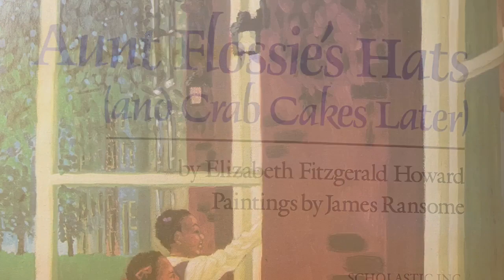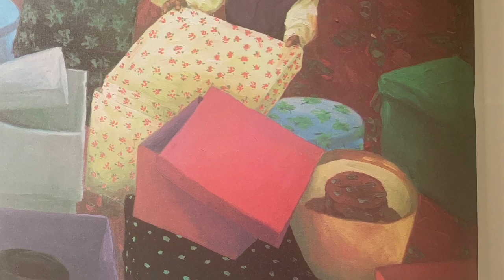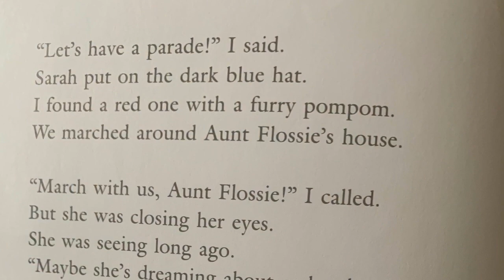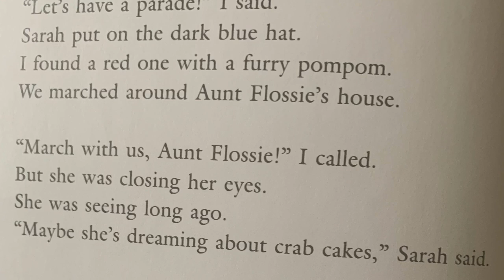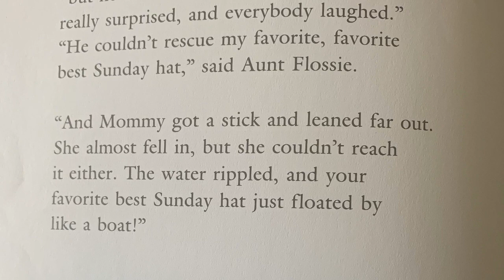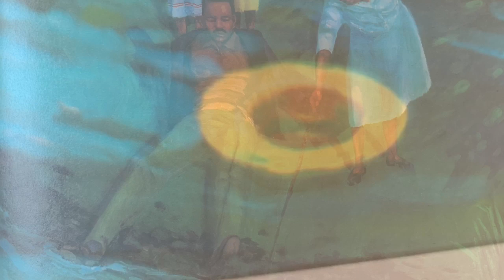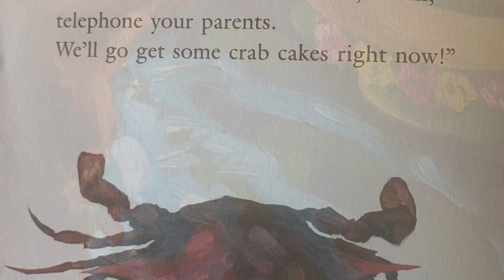Aunt Flossie's Hats (and Crab Cakes Later)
by Elizabeth Fitzgerald Howard

pictures by James Ransome